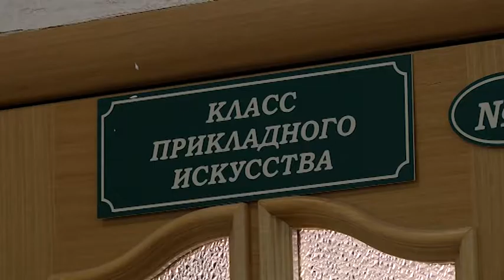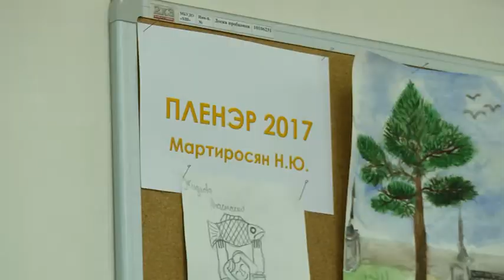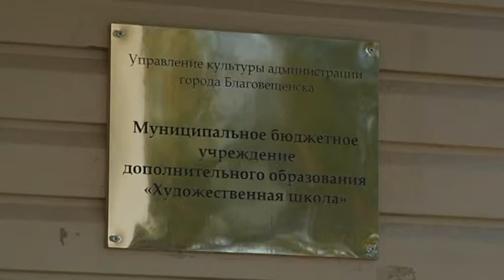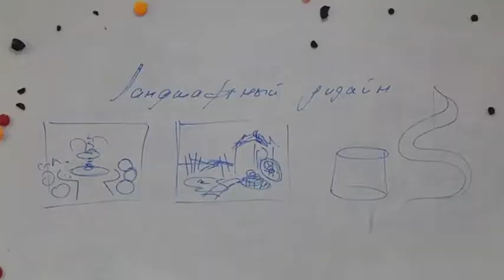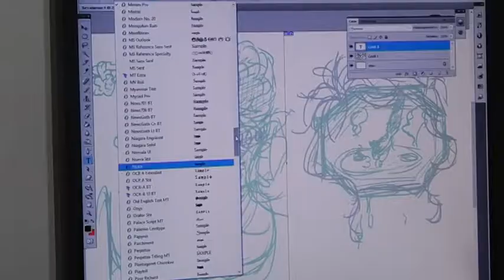Специальный репортаж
50 лет в искусстве .